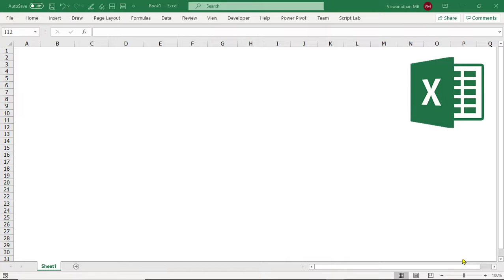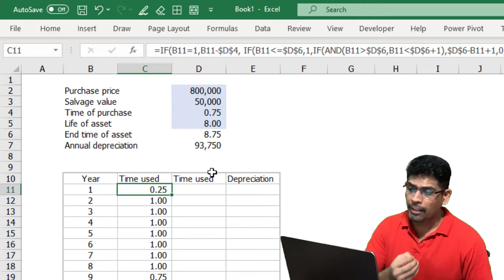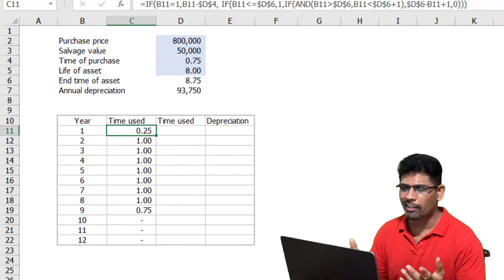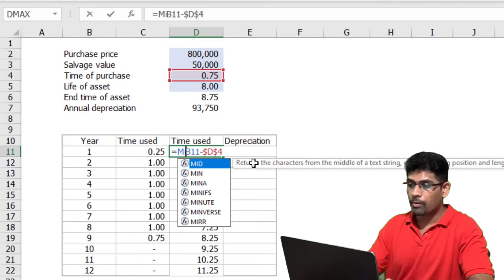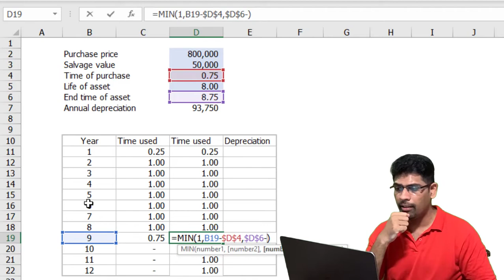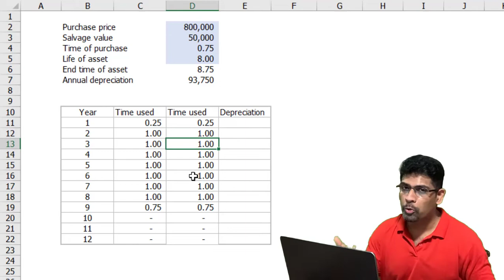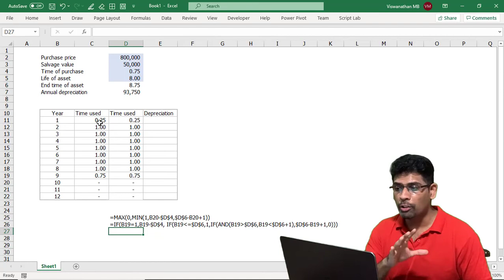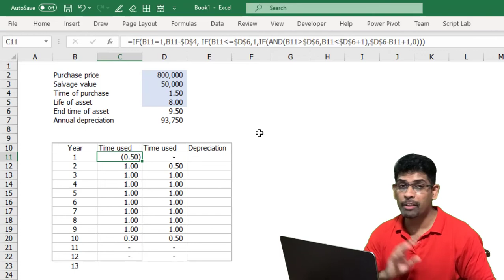Using Min and Max functions as alternative to IF function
In this video, I explain how you can use Min and Max function as an alternative to IF function in financial modeling using Microsoft Excel.